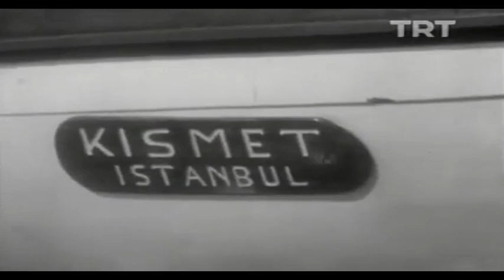Sadun Boro ' nun karşılanması - 1968 - TCG KOÇHİSAR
Sadun Boro ' nun karşılanması - 1968